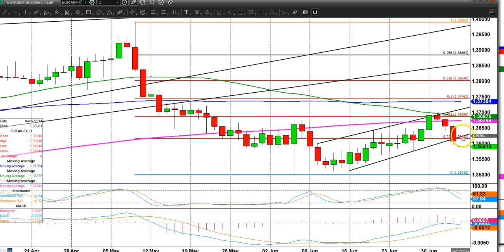EUR/USD Report: Outlook Negative from Jason Sen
Daily Technical forecasts US, Europe & Asia, Equity Index, Commodities, Forex & Fixed Income